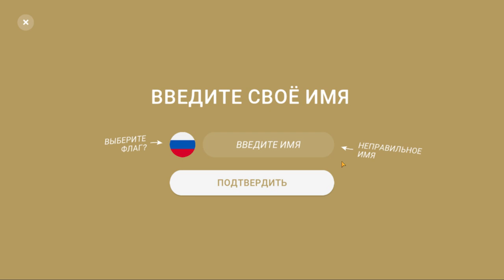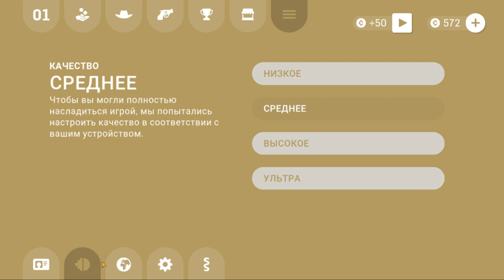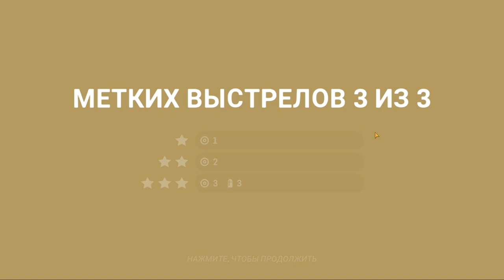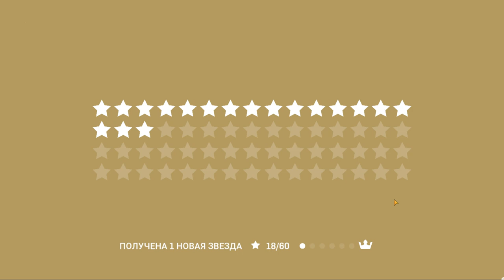Gumslinger ЖЕЛЕЙНЫЕ СТРЕЛКИ 🤣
Gumslinger — это целый мультяшный мир из мармелада с невероятно забавными персонажами. Воспользуйтесь возможностью продемонстрировать свою меткость и получить массу приятных эмоций.

В игре Gumslinger Вы сможете стрелять до упаду, совершать потрясающие прыжки и уклоняться от выстрелов противников. Сражайтесь с реальными игроками со всего мира в PvPb битвах. Наслаждайтесь великолепным сочетанием стрельбы, забавных миссий и великолепной физики.

Особенности игры Gumslinger:

Большой выбор разнообразных миссий на меткость;
Потрясающая физика мармеладных персонажей;
Огромный выбор оружия;
Множество уровней;
Потрясающие награды и достижения;
Огромное количество потрясающих мармеладных персонажей;
Таблицы рекордов и достижений.